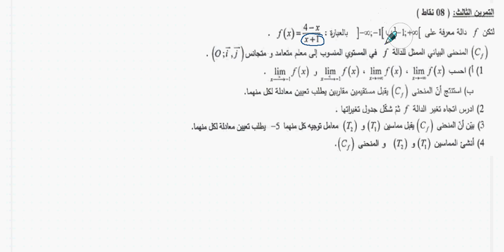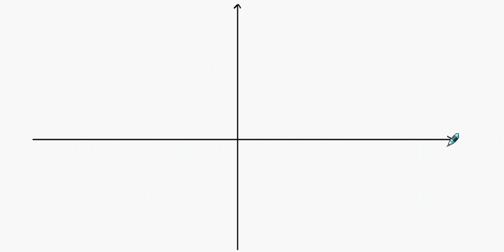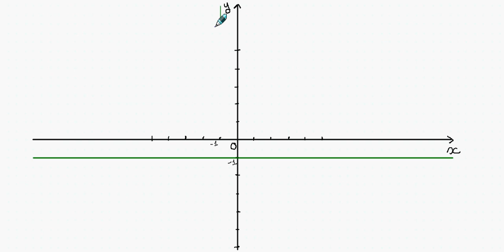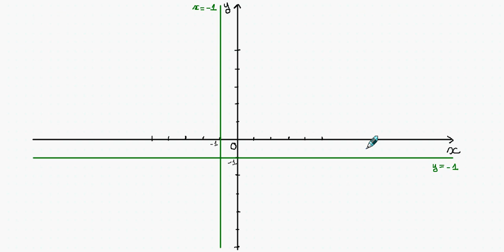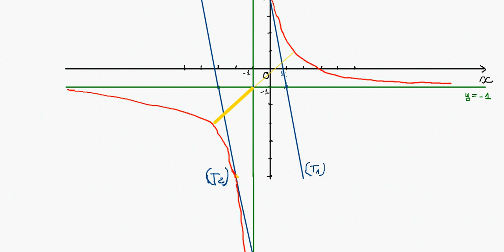BAC 2016 L 1/3 دالة تناظرية